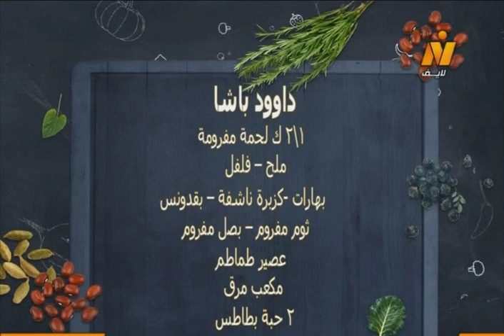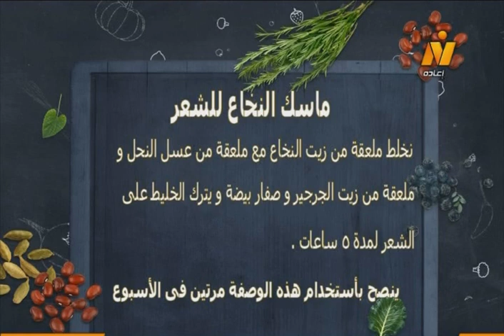داوود باشا – أرز شعرية – باذنجان مخلل